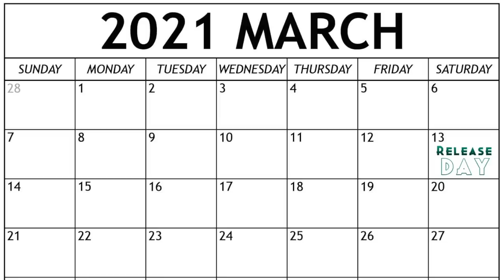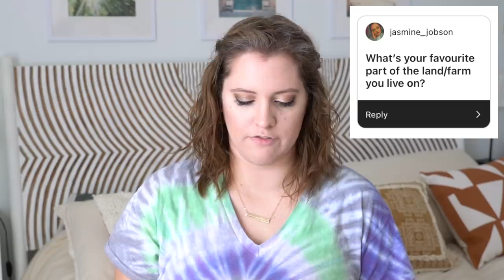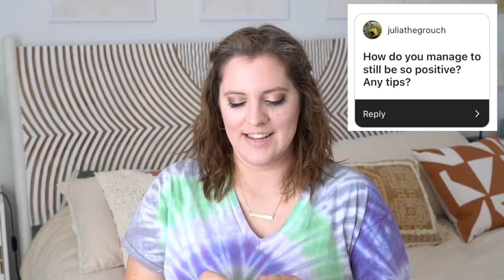Personal Q&A with The Duchess of Suds ✨juicy deets✨....okay not really | Royalty Soaps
I personally recommend watching this at 1.5x speed lol

TIME STAMPS
1:28 - Do Caleb and I plan on having more kids?
2:31 - Favorite part of your land/farm you live on?
3:21 - Will you homeschool your children?
5:57 - What advice do you have for new mothers?
8:22 - Which YouTuber would you have design your house?
9:00 - How do you stay so positive?
12:11 - What keeps you motivated?
14:02 - What is your dream hairstyle?
15:11 - How did you choose your baby's names?
17:19 - How did you figure out how to decorate your house?
19:28 - How many tries does it take for you to get the color you want?
20:48 - What's my favorite day of the week?
21:33 - Tell us yours and Caleb's love story!
24:28 - Do you ever feel like you aren't unique enough?

👑 𝐎𝐮𝐫 𝐎𝐧𝐥𝐢𝐧𝐞 𝐁𝐚𝐭𝐡 + 𝐁𝐨𝐝𝐲 𝐒𝐭𝐨𝐫𝐞 👑
We do not consistently restock all the soaps you see on this channel but release brand new designs with the occasional throwback. We also hand-craft perfume oils, diamond soaps, body lotions, sls-free shampoo bars, and other goodies!

✦ 𝐑𝐚𝐤𝐮𝐭𝐞𝐧 // Get cash back at over 2,000 retailers, 100% free!
✦ 𝐀𝐢𝐫𝐛𝐧𝐛 // Get $40 in free travel credit!
✦ 𝐄𝐯𝐞𝐫𝐲𝐏𝐥𝐚𝐭𝐞 // Get 18 meals for $3.33 each! The only meal service I use!
✦ 𝐈𝐧𝐬𝐭𝐚𝐜𝐚𝐫𝐭 // Get $10 off your first grocery delivery! I use this 2x a week minimum!
✦ 𝐅𝐢𝐳𝐳 𝐅𝐚𝐢𝐫𝐲// Get $10 off your first purchase!
✦ 𝐒𝐭𝐢𝐜𝐤𝐞𝐫 𝐌𝐮𝐥𝐞 // Get $10 off your first order!

🧼  𝐓𝐡𝐞 𝐂𝐥𝐚𝐬𝐬𝐢𝐜 𝐑𝐨𝐲𝐚𝐥𝐭𝐲 𝐒𝐨𝐚𝐩𝐬 𝐑𝐞𝐜𝐢𝐩𝐞  🧼
Palm Oil (Organic, RSPO-Certified, and ) – 20%

💌  𝐀 𝐍𝐨𝐭𝐞  💌
I'm so grateful that I get to occasionally work with brands I actually like to create sponsored videos. Their direct support helps keep this channel afloat in the ever unstable world of YouTube ad revenue. These videos will always be disclosed, of course, and I appreciate everyone's kind support for these partnerships. Royalty Soaps also participates in commission or discount affiliations, like Amazon or RewardStyle, as these opportunities become available, like Amazon and RewardStyle and while the money we make with these links isn't much, every little bit counts and once again, we really appreciate your support! These products will always be marked and disclosed with a "✦".